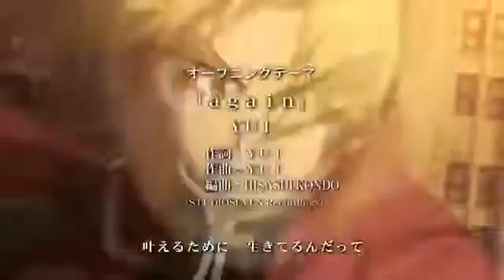FullMetal Alchemist Brotherhood Opening 1 Video